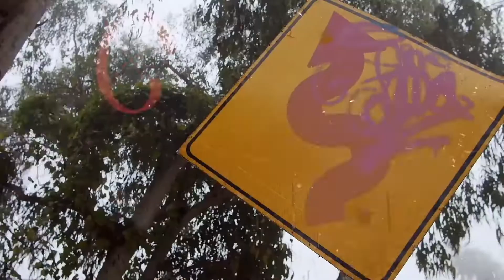[ES] SA DPC 2021/2022 Tour 3 Division I - Tempest vs Infinity - Game 1